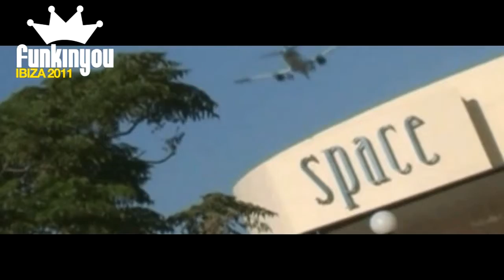Funkinyou Ibiza 2011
Funkinyou Ibiza 2011 - Fri 24th June - Fri 1st July